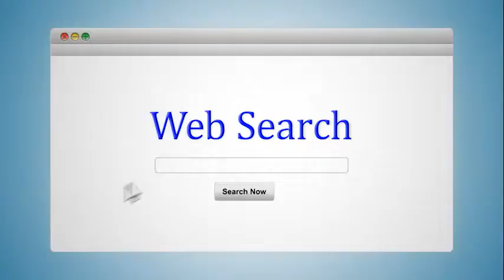BBB Swypit.com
Get swiping with swypit. Get the NEW iPad cloud based POS system, and receive a iPad for FREE. Quantities are limited!